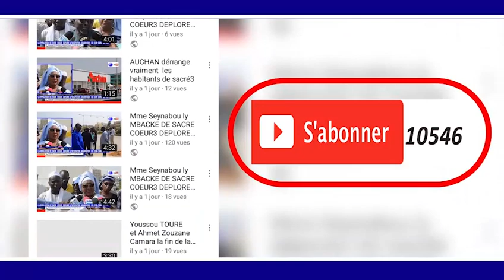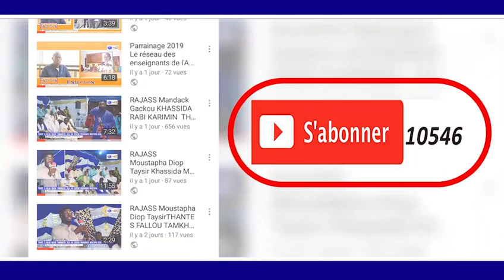RADIAS KHASSIDA DIAWARTOU JOURNÈE KHASSIDA PROKHANE 1440.H/2019